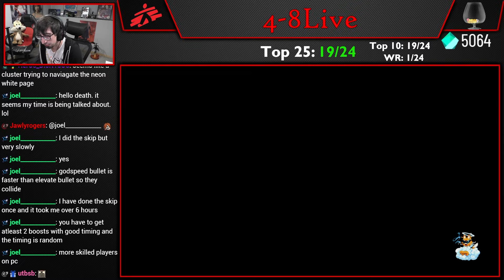Neon White - Climbing Gym (Console) in 36.519 [4-8Live]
Done on PS5.